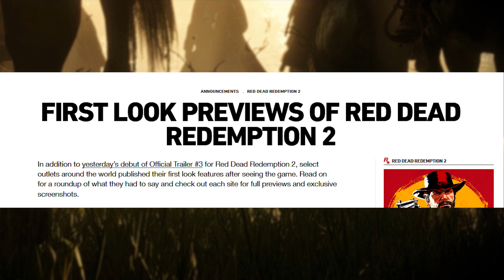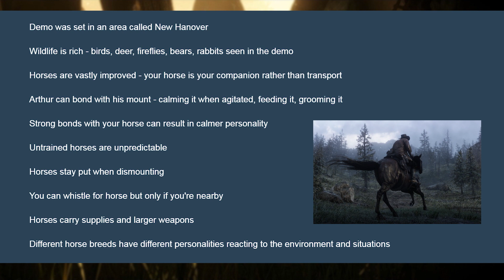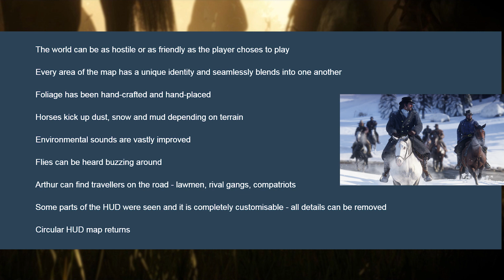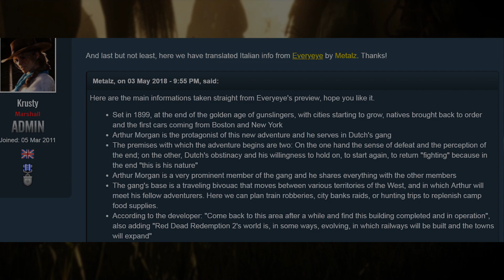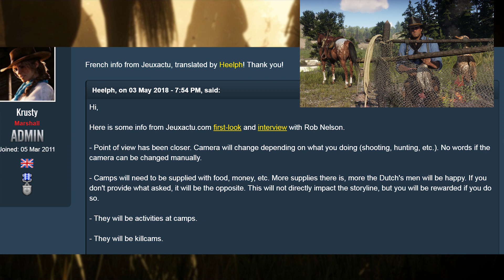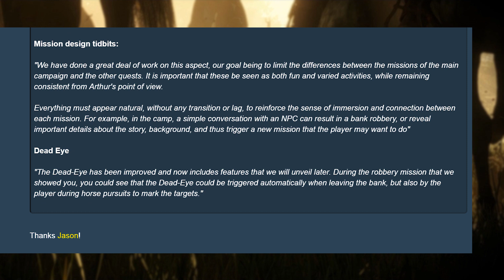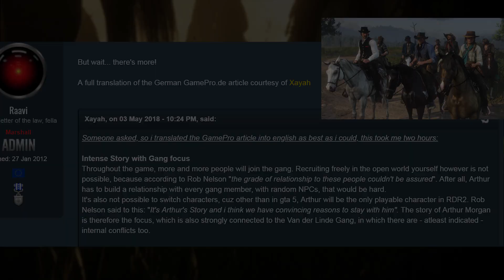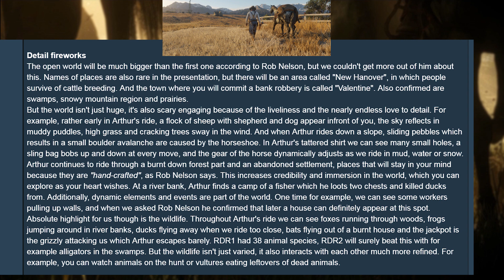First Look Previews of Red Dead Redemption 2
In addition to yesterday’s debut of Official Trailer #3 for Red Dead Redemption 2, select outlets around the world published their first look features after seeing the game. Read on for a roundup of what they had to say and check out each site for full previews and exclusive screenshots.
The previews are now here! Find our info summaries below.

SOUNDTRACK:
Credit to:
Rockstar Games
Rockstar Games/Red Dead Redemption 2

Red Dead Redemption 2 - 2nd Trailer's Soundtrack - Guitar Version

Source:
Rockstar Games